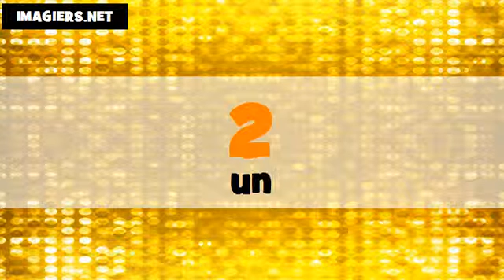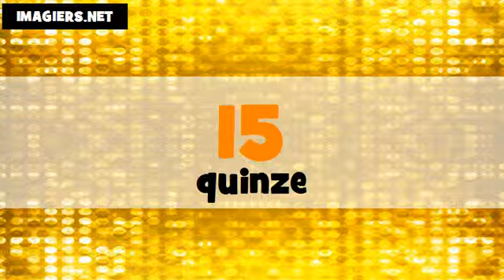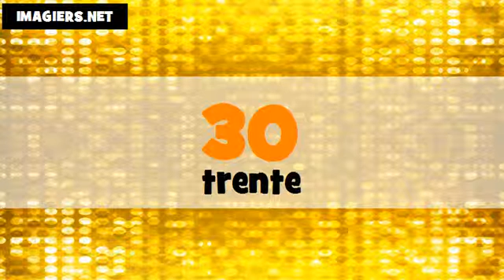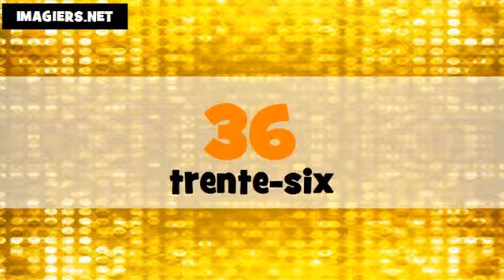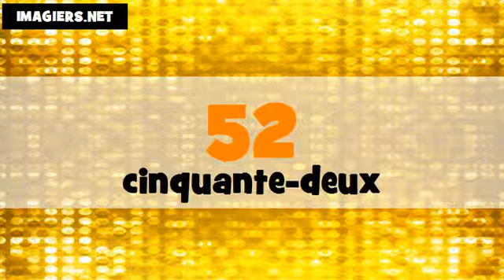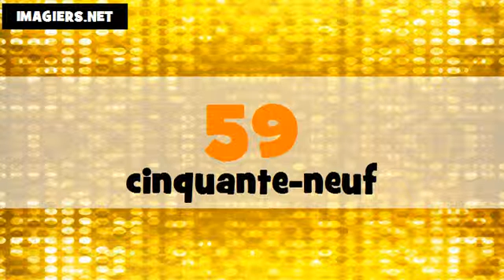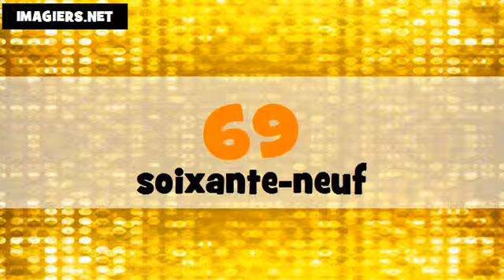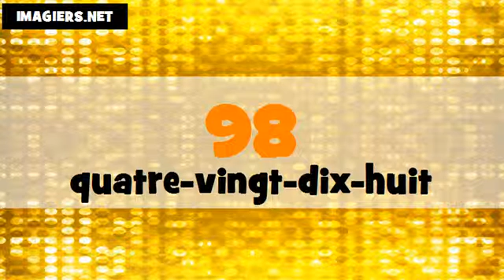Francouzská čísla = od 0 do 100 # français # Féminin + masculin